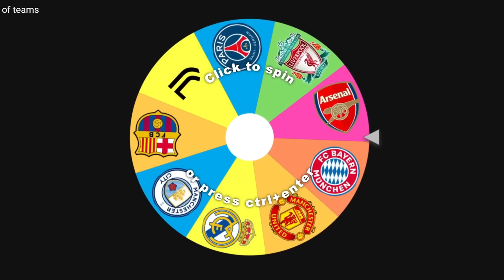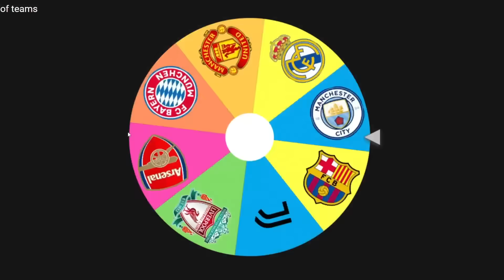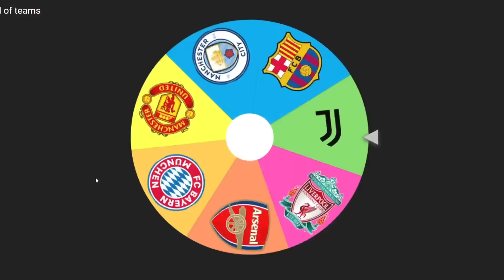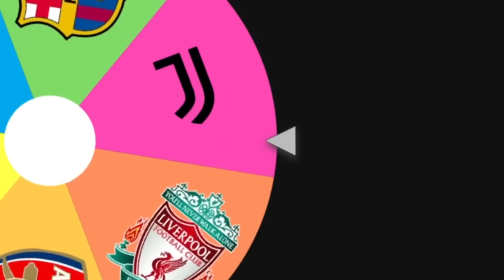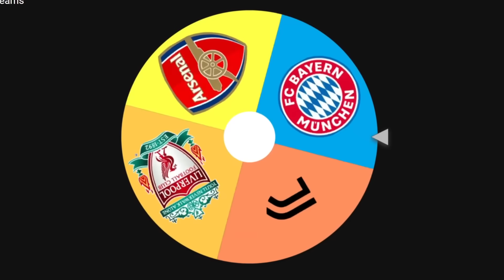What If Ronaldo Changed Teams Every Season?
Cristiano Ronaldo is one of the greatest players in football history and some may even call him the GOAT. But What If Ronaldo Changed Teams Every Season?